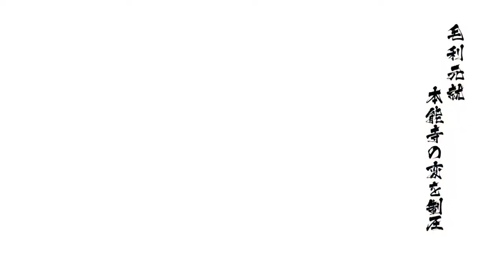戦国BASARA4 皇 毛利元就 本能寺の変 天